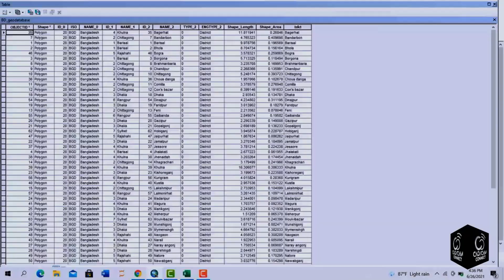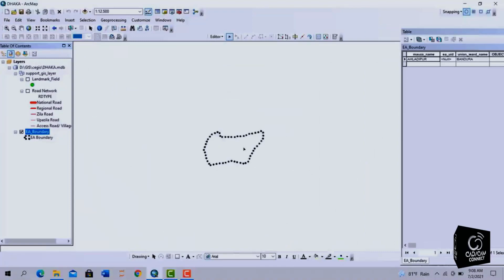ArcGIS Create, Analyze, Manage and Share Geographic Information 🌍 👉🔑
🔸✅ ONLINE VIRTUAL STORE 🌍

🔸✅ Software Development Specialists ⭐⭐⭐⭐⭐

🔸✅ Technical Assistance for Any Type of Programs 📌

🔸✅ Software for Windows & MacOS Computers & Laptops ⚡

🔸✅ Support/ON-Line installation - TEAMVIEWER 🔧

🔸✅ ADVICE & OFFICIAL GUARANTEE ⭐⭐⭐⭐⭐

🔸✅ ALL CATEGORIES AVAILABLE 👇

⏩ 🔑INTERNET
⏩ 🔑GRAPHICS
⏩ 🔑FORMAT CONVERTER
⏩ 🔑DATA RECOVERY
⏩ 🔑DVD, CD and BLU-RAY COPY
⏩ 🔑OPTIMIZER
⏩ 🔑FILE AND FOLDER MANAGEMENT
⏩ 🔑OPERATING SYSTEM
⏩ 🔑WORK WITH TEXT and PDF
⏩ 🔑AUDIO and VIDEO EDITING
⏩ 🔑COMPRESOR
⏩ 🔑NETWORK and SERVER
⏩ 🔑DISK and PARTITION MANAGEMENT
⏩ 🔑MOBILE TOOL
⏩ 🔑PRACTICAL
⏩ 🔑PROGRAMMMING
⏩ 🔑DICTIONARY and ENCYCLOPEDIA
⏩ 🔑PLAYER
⏩ 🔑BACKUP
⏩ 🔑DRIVER
⏩ 🔑SYSTEMIC
⏩ 🔑ANTIVIRUS and FIREWALL
⏩ 🔑IMAGE MANAGEMENT
⏩ 🔑ENGINEERING and SPECIALIZATION
⏩ 🔑PATTERN MAKING SOFTWARE
⏩ 🔑EMBROIDERY PROGRAMS
⏩ 🔑EDUCATION
⏩ 🔑UDEMY